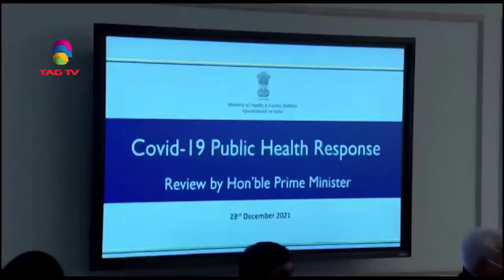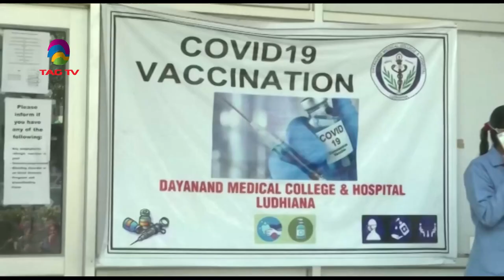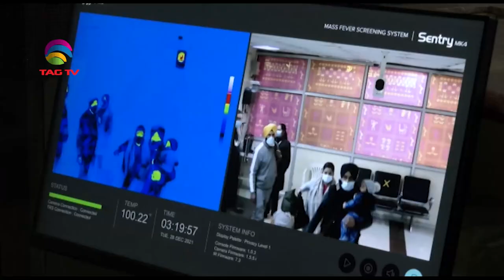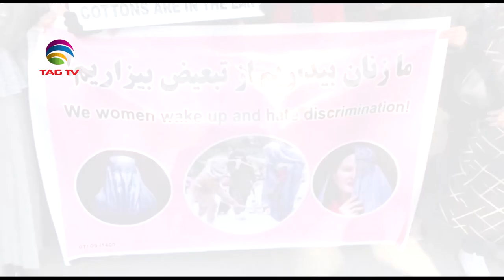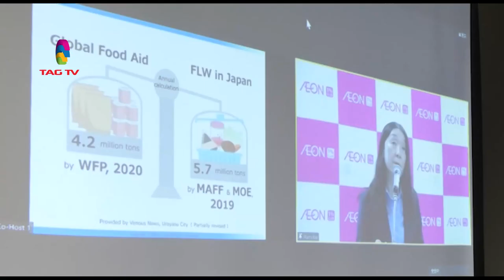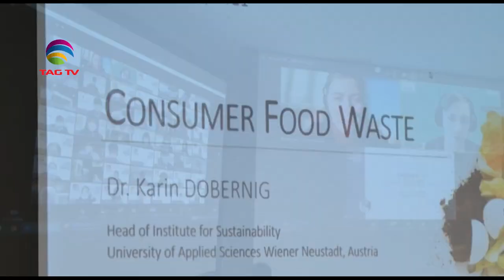Geo Politics in South Asia Focus - Jan 2 , 2022 - South Asian Weekly News Show